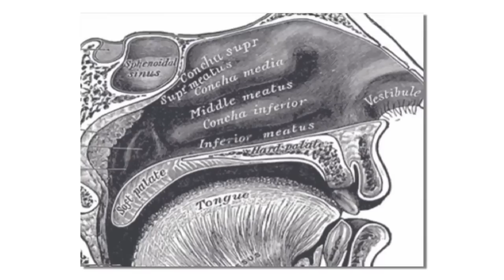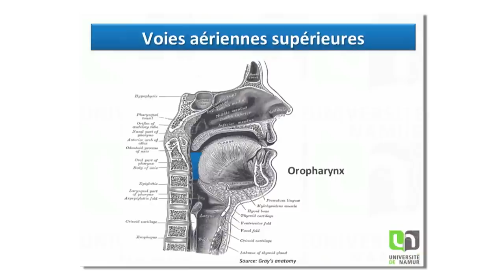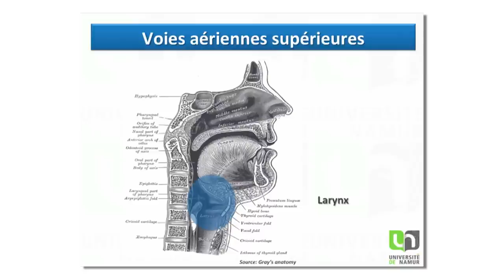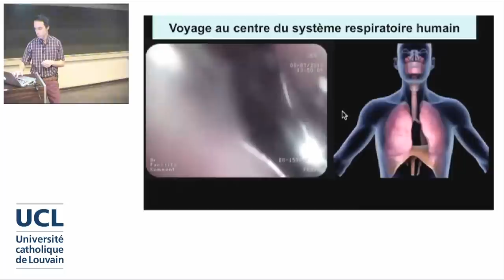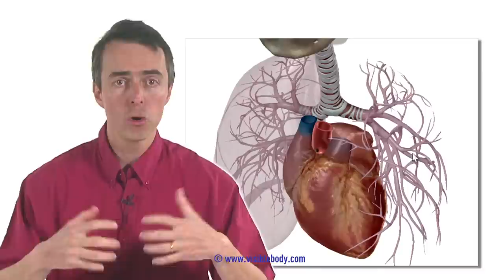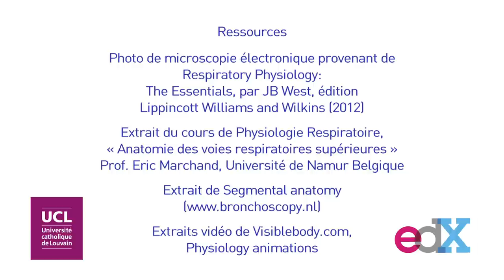2. L'anatomie respiratoire: de la bouche aux alvéoles pulmonaires